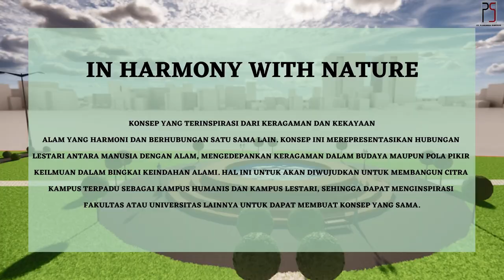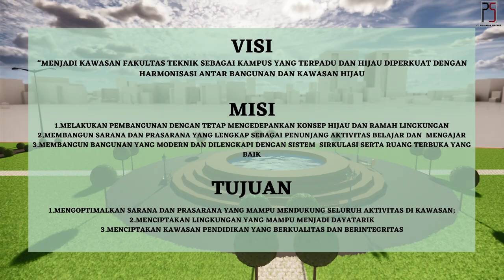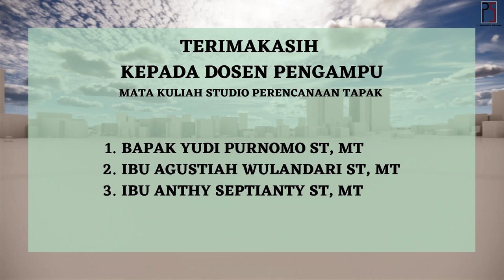CV Planomuda Superior - Kawasan Fakultas Teknik Universitas Tanjungpura - Studio Perencanaan Tapak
CV Planomuda Superior (Kelompok 4)
Mata Kuliah Studio Perencanaan Tapak
Prodi Perencanaan Wilayah dan Tapak
Fakultas Teknik, Universitas Tanjungpura Pontianak

Anggota :
Dedy Aryuwanda - Direktur (D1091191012) - Struktur Peruntukan Lahan & Intensitas Pemanfaatan Lahan
Septia Eka Bestari (D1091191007) - Sistem Sirkulasi dan Jalur Penghubung & Sistem Prasarana dan Utilitas Lingkungan
Indriade Cahyani Pramestianti (D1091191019) - Tata Bangunan
Shesa Dida Filanda (D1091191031) - Ruang Terbuka dan Tata Hijau & Sistem Tata Kualitas

Dosen Pembimbing
Agustiah Wulandari S.T., M.T.
Yudi Purnomo S.T., M.T.
Anthy Septianti S.T., M.T.

Selamat Menonton
Terimakasih XOXO